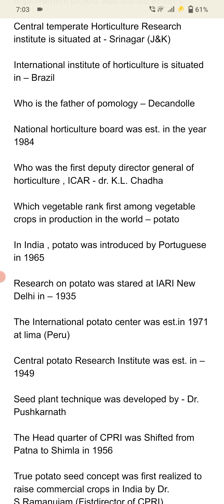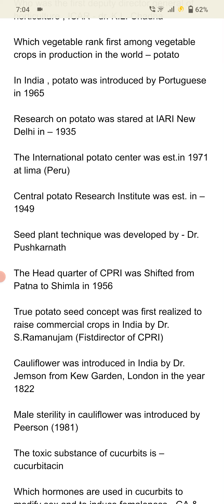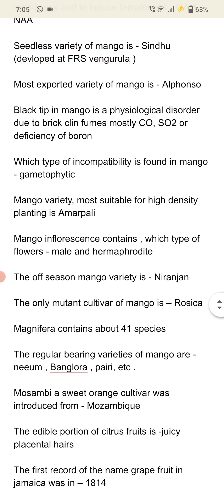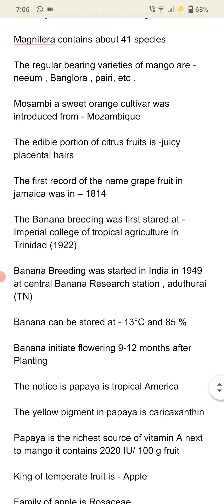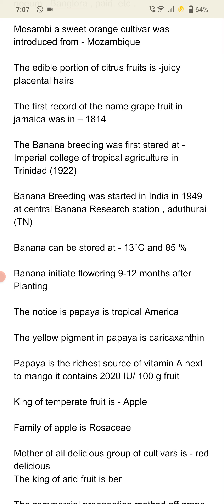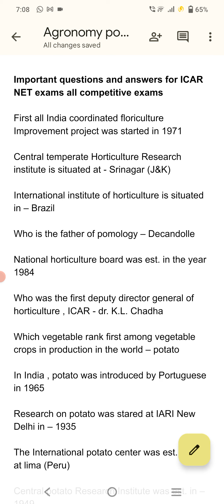Important ICAR JRF/ SRF/NET bits of horticulture and it will cover inall Agriculture competitive too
Useful for all agriculture and horticulture competitive exams